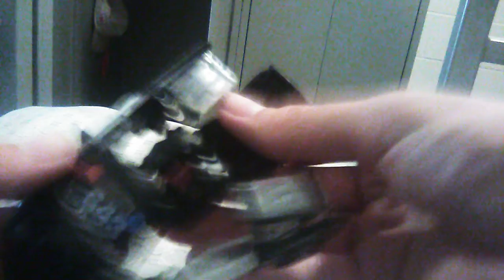transform! ( episode #18) studio series 28 barricade